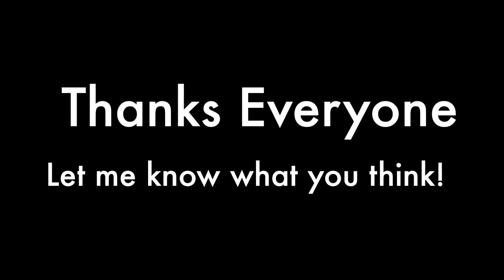You Only Live Once - Yuri!!! on ICE (Demo)